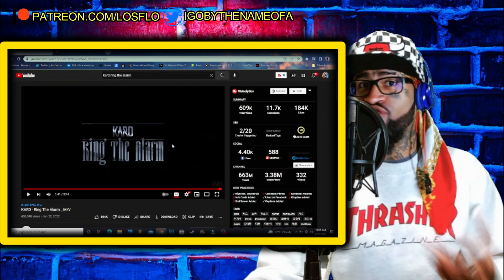KARD - Ring The Alarm _ M/V REACTION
You're now watching KARD - Ring The Alarm _ M/V REACTION

And remember.